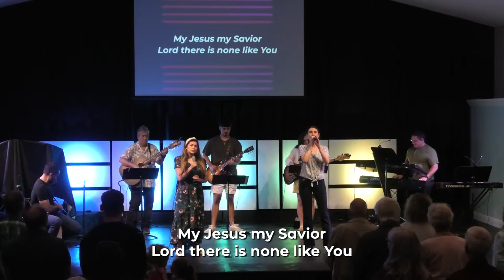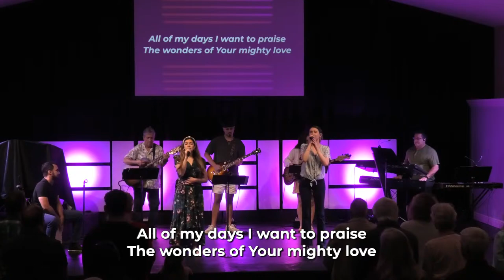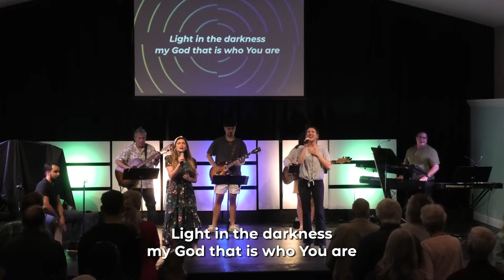Jesus & the Old Testament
In Acts 26 & 27, we see the Apostle Paul's defense while still under arrest in Caesarea is that all he has taught is Moses and the Prophets. For us today,  understanding how Jesus fulfilled the prophecies in the Old Testament of the coming Messiah helps us make connections that strengthen our faith.

Use our Digital Bulletin to fill out your Connect Card, read the Weekly Highlights, your sermon notes, let us know if you have any prayer requests or praises, and give your tithes and offerings all in the Digital Bulletin